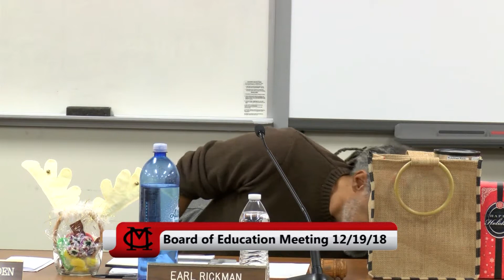Mount Clemens Community School Board of Education Meeting 12-19-18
Meeting held on Wednesday, December 19, 2018.